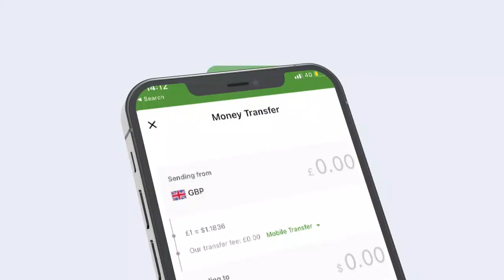MADAXWEYNE KU-XIGEENKA PUNTLAND OO KA HADLAY XAALADA LAASCAANOOD